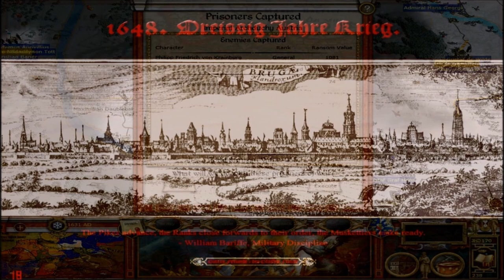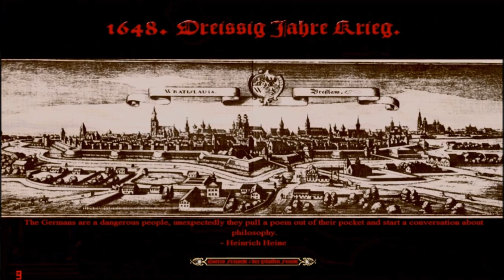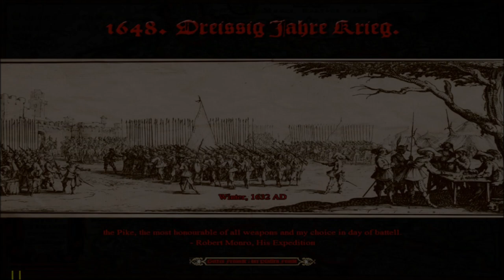1648 Thirty Years of War Sweden campaign - part 36 - Sieges of Posen and Schrimm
March 1632 with 3 more battles, one night battle and two siege sally-outs.